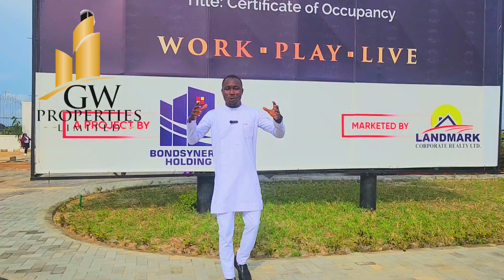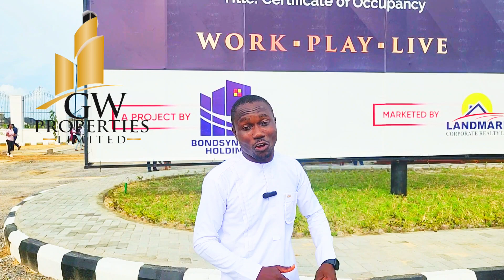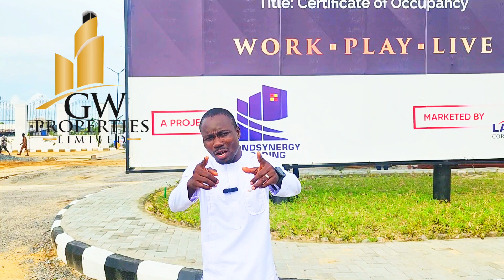Inside The Marbella Luxury And Smart Estate:land For sale In ibeju lekki Lagos.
MARBELLA LUXURY AND SMART ESTATE*

Marbella Luxury and Smart Estate is a premier destination where modern living and business opportunities converge.  It is strategically located along the Lekki-Epe Expressway.

Marbella offers the perfect blend of luxury,  convenience and ìt is a mixed-use development designed to cater to both residential and commercial needs.

*Infrastructure:*
👉Perimeter Fencing:
👉Motorable & Accessible Road
👉Electricity
👉Shopping Mall

*What Can I Build On My Plot in Marbella ?*
👉Bank
👉Tech hub
👉High Rise Apartment
👉Plaza/ Shopping Mall
👉Eatery
👉Cinema
👉Hotel
👉Hospital
👉Warehouse For Finished Goods
👉Office Buildings etc

*PRE- LAUNCH PRICES*- ALL INCLUSIVE

*RESIDENTIAL PLOTS*
300sqm @ ₦46.5 million:
500sqm @ ₦69.5 million
*1,000 Sqm( Commercial Plot)- N177 million*

*NEIGHBOURHOOD*
👉 Fairmont Green & Smart Estate
👉Dangote refinery
👉Novare Mall
👉Lekki Trade Zone
👉Lakowe Golf
👉Cocharis Group
👉Pan-Atlantic University

*Property Title:*
Government Allocated Certificate of Occupancy (C of O)! Investors can be rest assured of the legality and security of their investments, providing peace of mind and long-term value appreciation.

Embark on a journey of luxury and convenience at Marbella Luxury & Smart Estate, where every detail is meticulously crafted to redefine the essence of contemporary living!